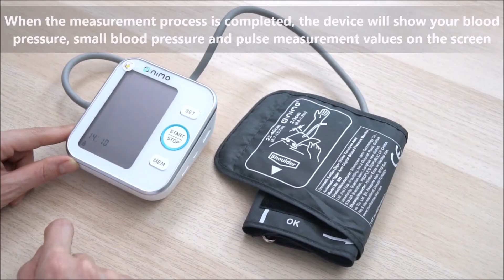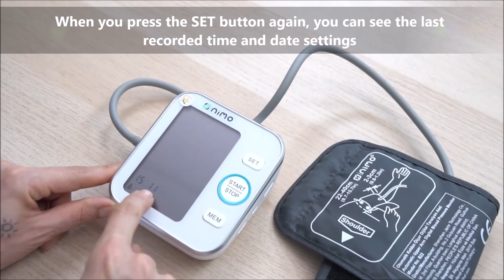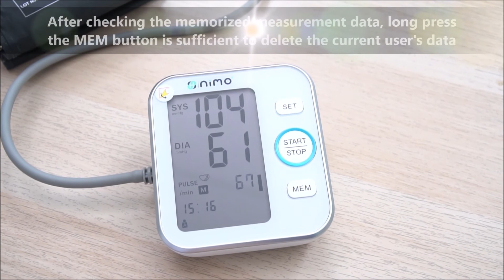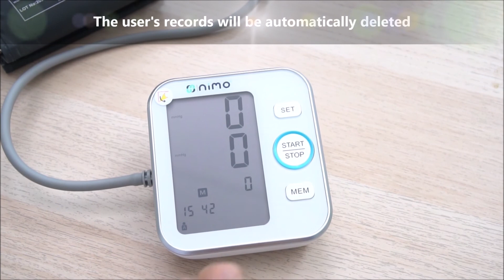Nimo Digital Blood Pressure Monitor / HKD-02 Operating Instructions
Digital Blood Pressure Monitor-Specification-Nimo HKD-02
➢Arrhythmia Checking
➢Cuff Position  Self-Checking
➢Cuff Design For Normal, Obesity And Pregnant Individual
➢Double  Users Measurement Records
➢2x120 Groups Memory
➢Super Easy Readable Large Lcd Screen
➢One-Key Operation
➢Universal Micro Usb Socket Structure
➢Automatic Off
➢Calculate The Average Of The 3 Last Measurements
➢Low Battery Indicator